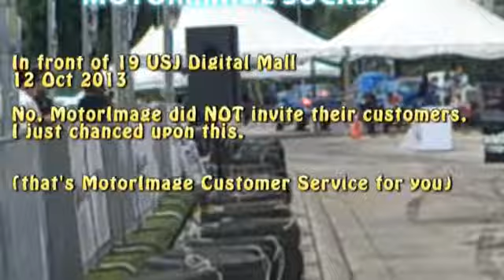MotorImage Subaru Malaysia Sucks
You would have thought that being a Subaru owner and customer purchasing a vehicle from MotorImage Malaysia would get you at least an email notification or invite to these kinds of exhibition. Ekkk  No.  I chanced upon this. That's their customer service for you, Malaysia.